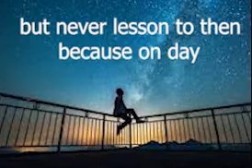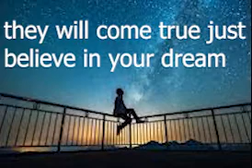Sigma Rule😎🔥~Just Believe In Your Dreams Motivation quotes Whatsapp Status🔥